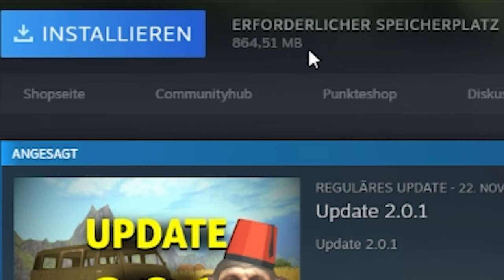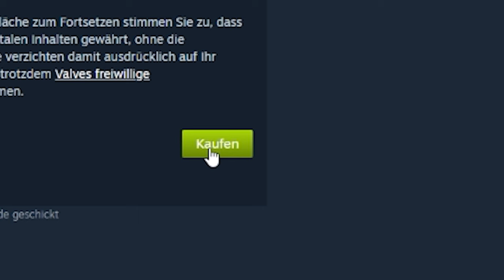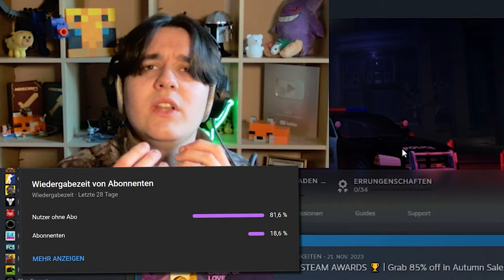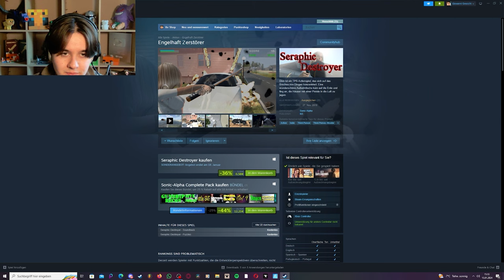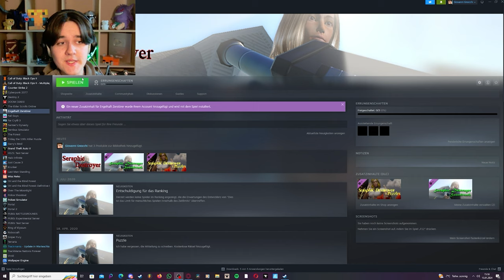Ich teste die Billigsten Steam Shooter! (0,99€)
In diesem Video teste ich die billigsten Shooter die man auf Steam finden kann und gucke ob ich ein gutes finde-

✂️Cutter: @KiruZwei

Das Thumbnail ist inspiriert von @qzeq